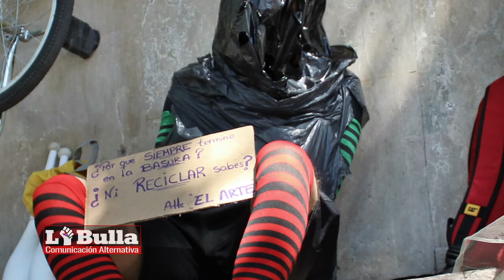Emergencia Cultural San Luis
SanLuis Artista agrupades en una multisectorial se movilizaron por las calles del microcentro de la ciudad de San Luis.
La Intervención denominada "Corredor de la Cultura", denuncia la falta de políticas en el sector.
Salir a la calle, reavivar el reclamo es la única herramienta que les artistas tienen, ya que en las instancias burocráticas no fueron oidas.
El lunes al medio día un nuevo reclamo se hizó visiblese y se dirigió hasta las puertas del edificio de Cultura de la provincia, donde fueron finalmente atendides.
Entrevistamos a Carlos Facini, docente, director de teatro y a Laura Oliva, integrante de la Cooperativa De Circo San Luis